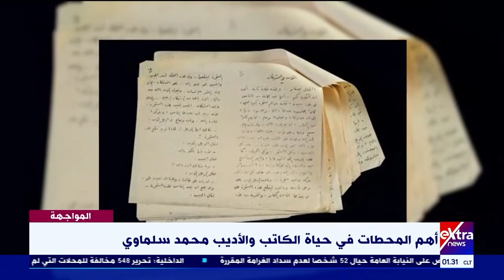المواجهة | لقاء خاص مع الكاتب والأديب محمد سلماوي وحديث عن أهم محطات حياته (حلقة كاملة)